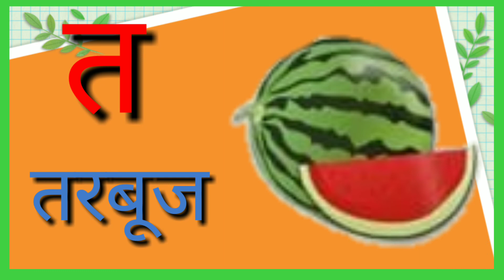k se kaboter kha se khagrosh k kha gh gha कसेकबूतर खसेखरगोश हिन्दीवर्णमाला हिन्दीकखग असेअनार आसेआम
हिन्दीवर्णमालाहिन्दीवर्णमाला
असेअनार
आसेआम
कसेकबूतर
खसेखरगोश
गसेगमला
घसेघर
एबीसीडी
k se kaboter
k kha gh gha
Hindi varnamala
Hindi
alphabet